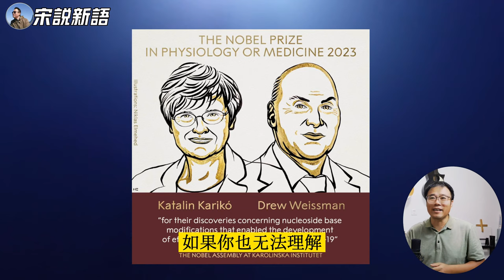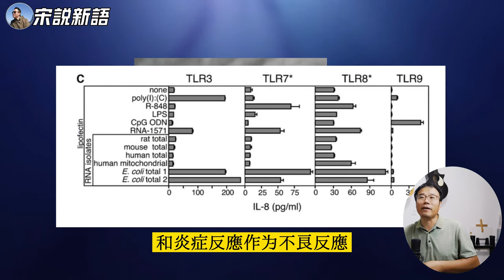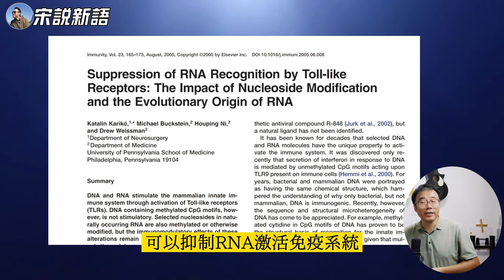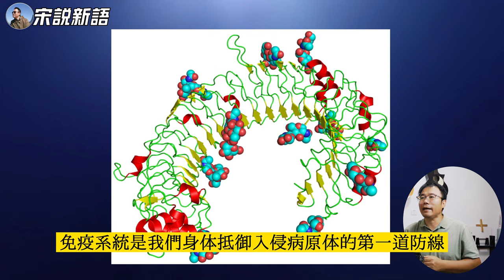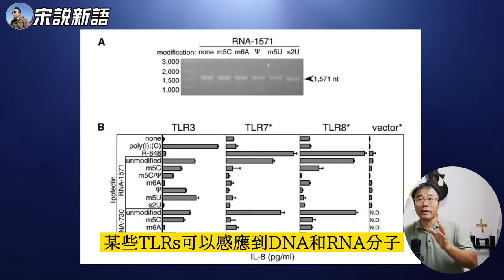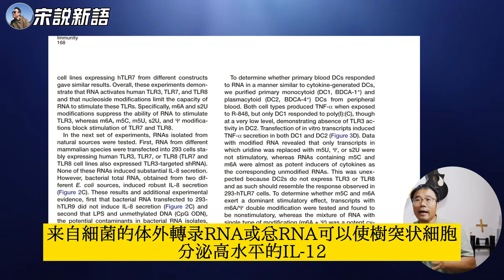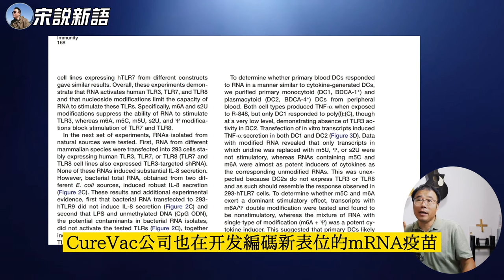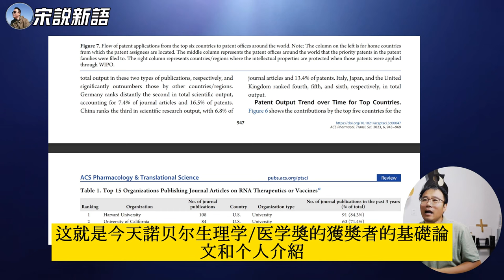2023年诺贝尔生理学/医学奖由卡塔琳·卡里科 (Katalin Karikó) 和德鲁·韦斯曼 (Drew Weissman)共享，表彰他们在mRNA疫苗研发上的突出贡献，女科学家的坎坷人生是警钟！